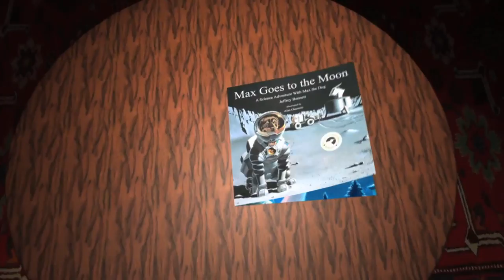Max Goes to the Moon Trailer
Fiske Planetarium's new production for spring 2012, "Max Goes to the Moon". Based on award-winning children's book of the same name by astronomer & author Dr. Jeff Bennett, "Max" is an animated, educational children's story. "Max Goes to the Moon" was created by Fiske Planetarium at the University of Colorado using funding generously provided by NASA.

Max Goes to the Moon is the first all-digital planetarium production at Fiske Planetarium produced by an innovative internship program between Fiske and undergraduate film and media students.